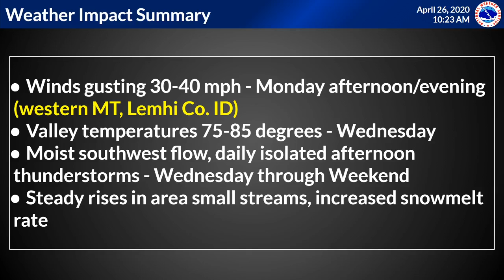NWS Missoula Weather Briefing - Sunday, April 26 2020